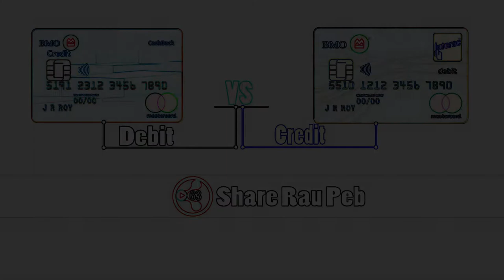EP02 NPAV ATM Credit Card VS Debit Card Yog Li ca tiag